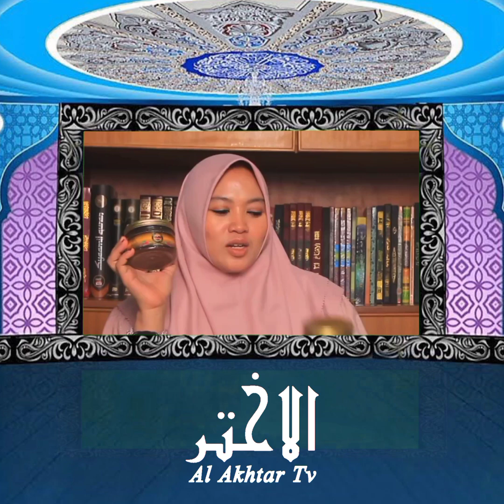solusi agar terhindar dari stres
hai sahabat Al Akhtartv semuanya, kali ini saya akan membahas kajian ilmu fiqih.
yaitu tentang hubungan antara suami istri, karena hal ini sangat penting untuk pasangan suami istri untuk mendapatkan kebahagiaan dalam hidup berumah tangga.
Yang akan dibahas divideo kali ini yaitu tentang: SOLUSI AGAR TERHINDAR DARI STRES

Silahkan tonton video ini sampai selesai agar tidak salah faham.
terimakasih.

untuk kajian seputar fiqih lain nya silahkan cek di channel al-asran.

wahai para sahabat Al Akhtartv semua, mohon berfikir positif jangan berfikir negatif, karena apa yang disampaikan disini adalah hukum hukum yang ada didalam kitab yang disampaikan oleh para ulama' agar kita tau mana yang baik dan mana yang buruk.